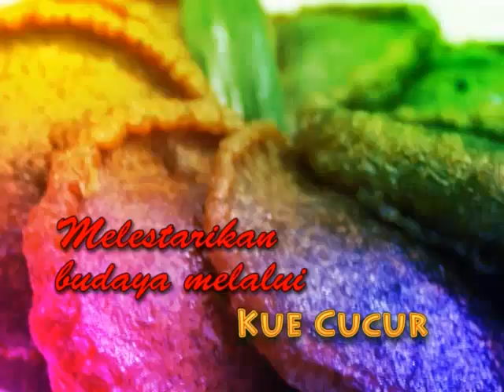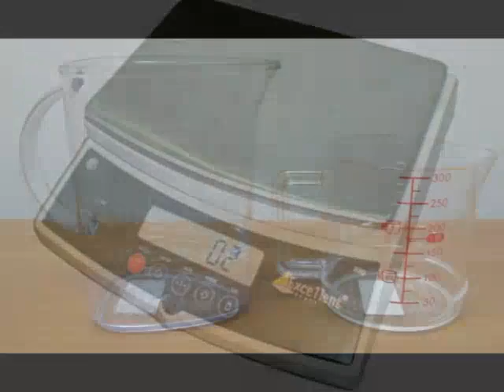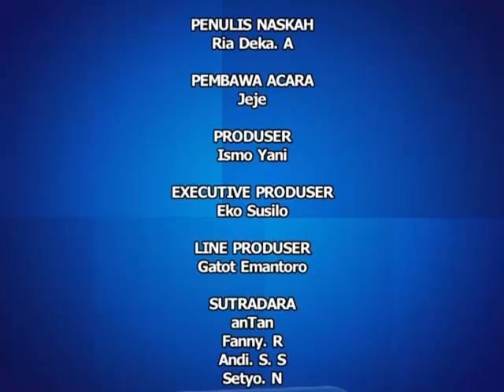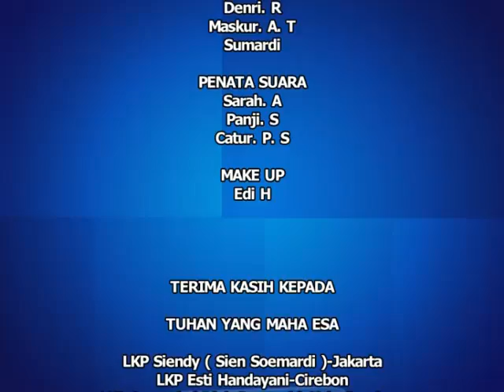Tata Boga - Kue Tradisional Betawi Kue Cucur